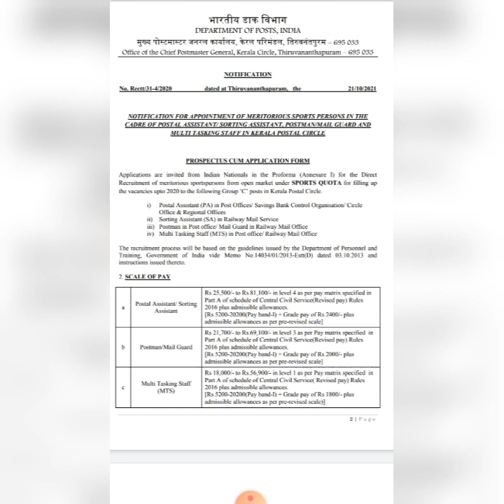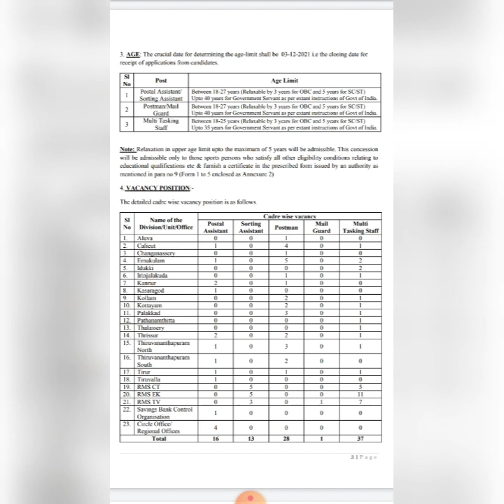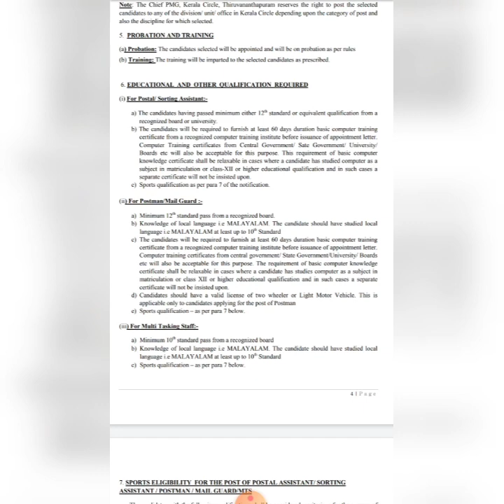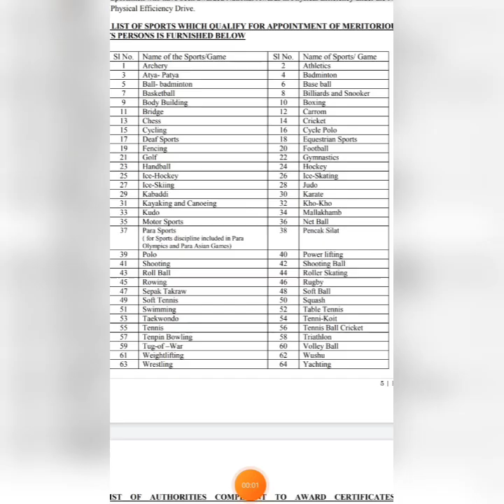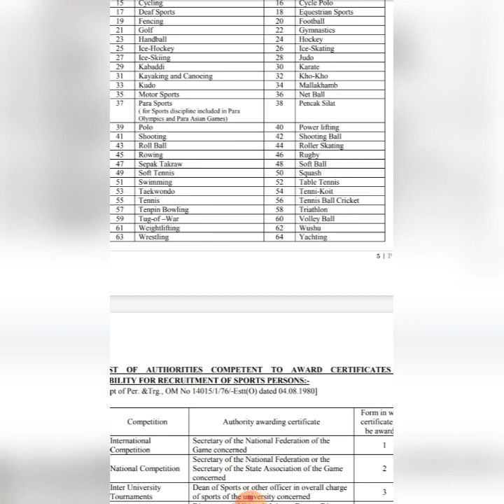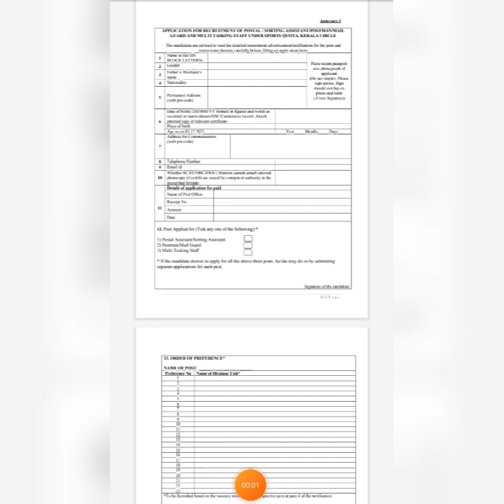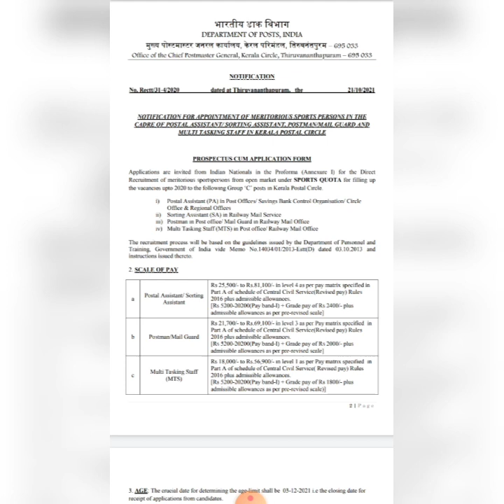MTS,PostMan, Sorting Assistant || Indian Postal Department Recruitment || കേരളത്തിൽ ജോലി നേടാം \\ SQ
📱 *Pareeksha The Success App*

📟 *300 രൂപയുടെ ക്ലാസ് ഇപ്പോൾ 149 രൂപക്ക് അതും 6 മാസം*

*__ For Discount Of 50%*